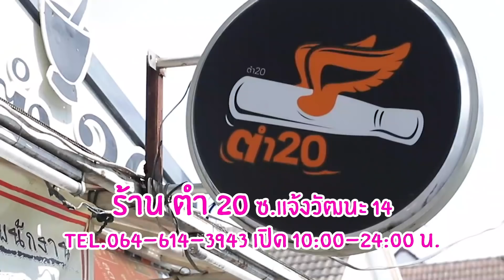กันต์เอง EP.98 - 20บาท ก็อิ่มได้ ยังมีอยู่จริง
เดี๋ยวนี้20บาท ยังกินอิ่มได้จริงหรา บอกเลยว่าจริง และอร่อยด้วย คิวยาวเหยียด